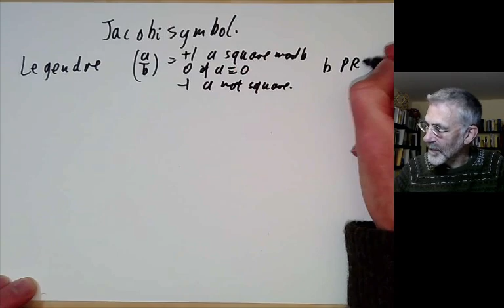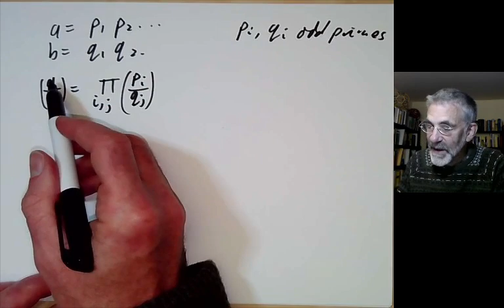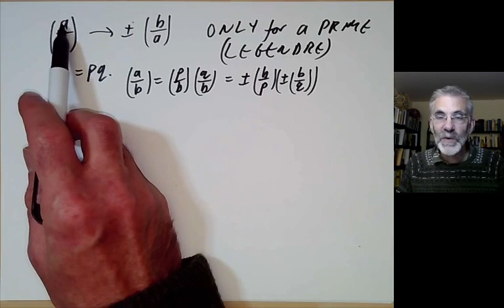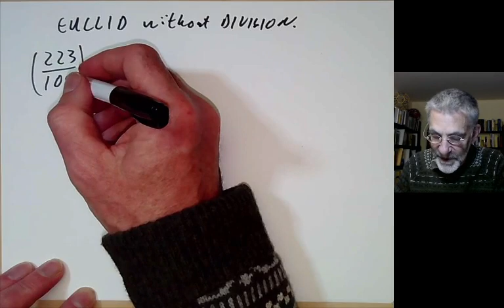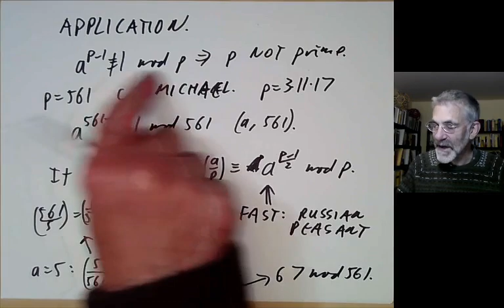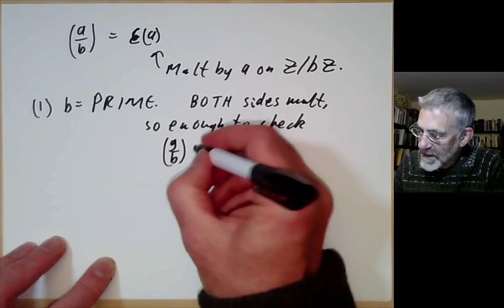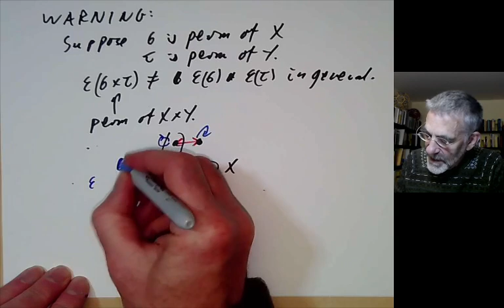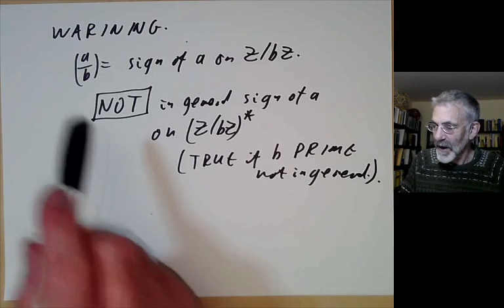Introduction to number theory lecture 35 Jacobi symbol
This lecture is part of my Berkeley math 115 course "Introduction to number theory"

We define the Jacobi symbol and prove its basic properties, and show how to calculate it fast.

The textbook is "An introduction to the theory of numbers" by Niven, Zuckerman, and Montgomery (5th edition).